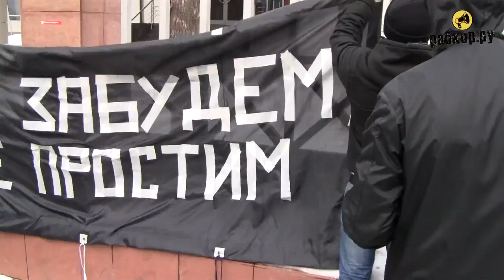Акция памяти Никиты Калина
Сегодня у представительства Самарской области в Москве прошла акция памяти антифашиста Никиты Калина, который также был участником многочисленных протестов против результатов думских выборов. Участники в количестве 15 человек вывесили баннеры прямо перед представительством, возложили цветы и зажгли свечи.

Напомним читателям о том, что тело Никиты Калины было случайно найдено в ночь с 8 на 9 февраля в Самаре рядом с институтом "ФИАН" местным дворником, который и вызвал полицейских, насчитавших у погибшего 6 ножевых ранений. В убийстве подозревают 22-летнего молодого человека. По версии следствия, он убил Никиту из-за личной неприязни. Сейчас обвиняемый находится под стражей, расследование уголовного дела продолжается.

Несмотря на бытовой характер убийства молодого человека, его товарищи в разных городах России проводят мемориальные акции и собирают деньги для семьи погибшего.